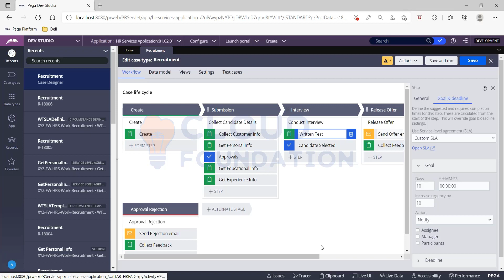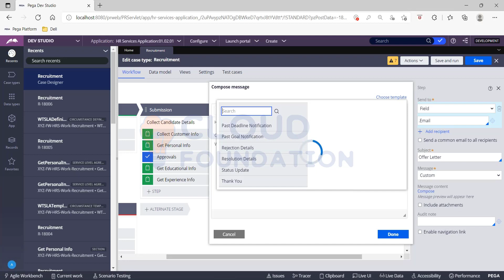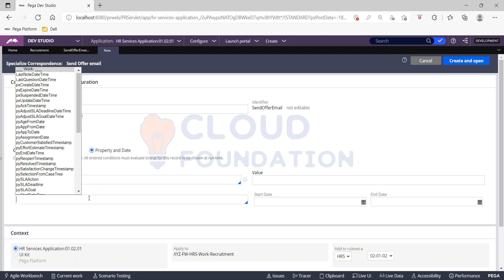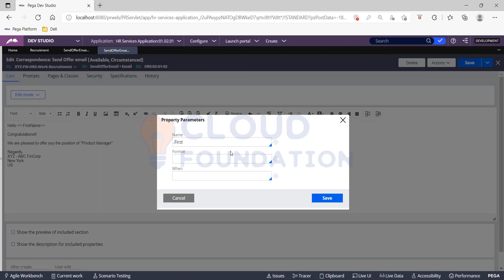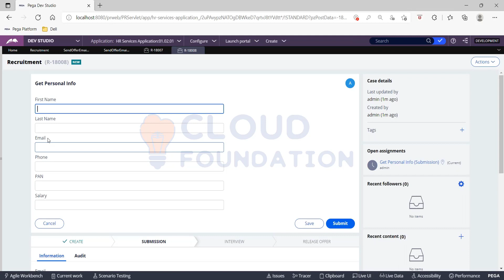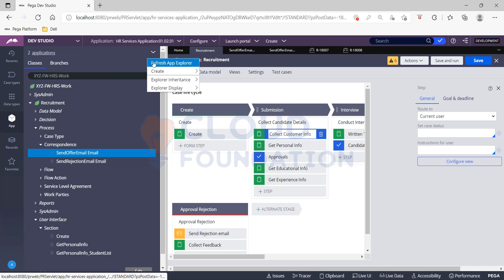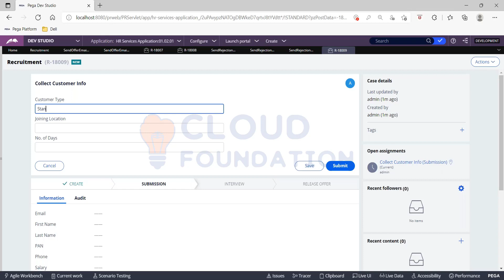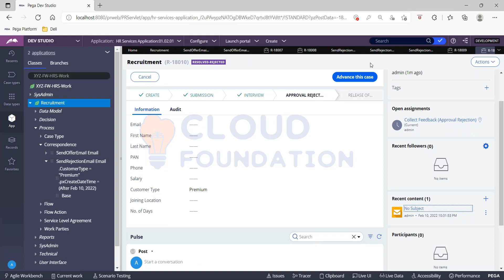Pega CSSA Online Training | What is Pega CSSA | Pega CSSA Tutorial | Cloudfoundation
Are you looking for a Pega CSSA tutorial?
This Pega CSSA training course is perfect for you! This course video series will teach you everything you need to know about Pega CSSA, from the basics to more advanced concepts. You will learn about the different features of Pega CSSA and how to use them to build applications. This course is taught by experts who have years of experience in the field, so you can be sure that you are getting the best possible training.

Looking for a comprehensive, yet flexible Pega CSSA tutorial?
Look no further than CloudFoundation. CloudFoundation is an online training platform that offers flexible training hours, expert faculty, and full time technical support. Our mission is to provide you with the skills and knowledge you need to succeed in your career.

Our expert faculty will guide you through all the concepts you need to know to pass the Pega CSSA exam, while our full time technical support team will be there to help you every step of the way. Plus, our flexible training hours mean you can study at a time that suits you.

Topic covered: -
This video has covered the topic of Date based Circumstancing in Pega CSSA.